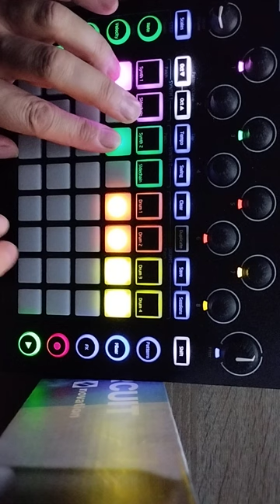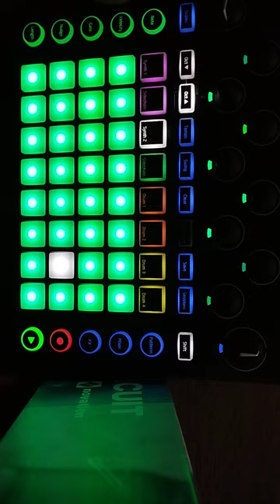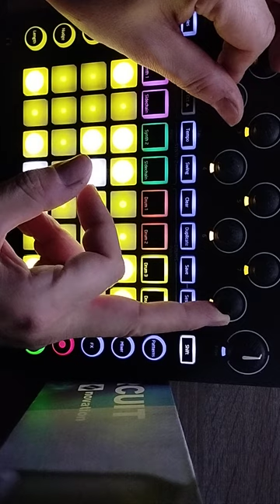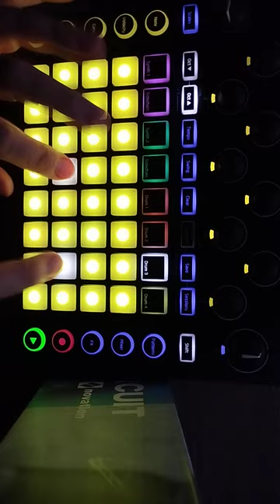RDKPL - 231231 (Novation Circuit)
raw cellphone take

For free album in full quality visit, please Polí5 label